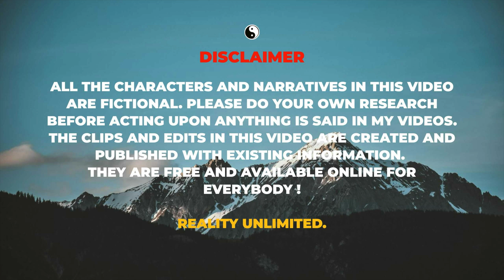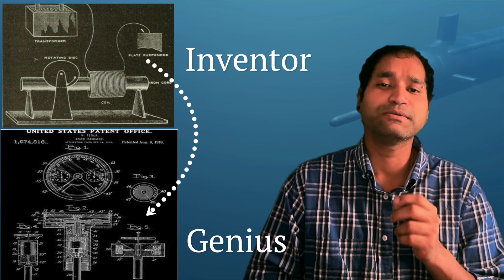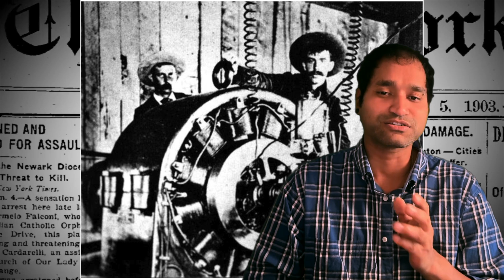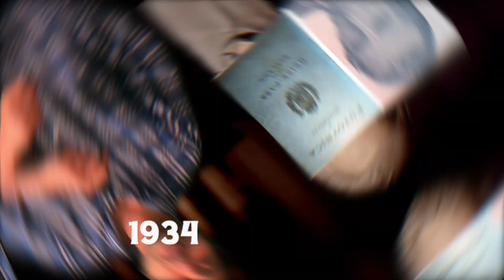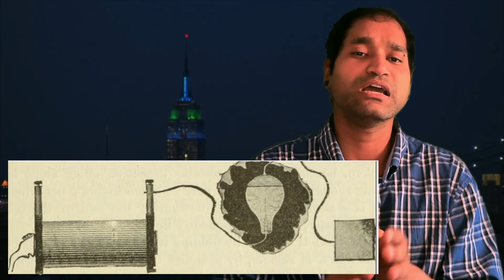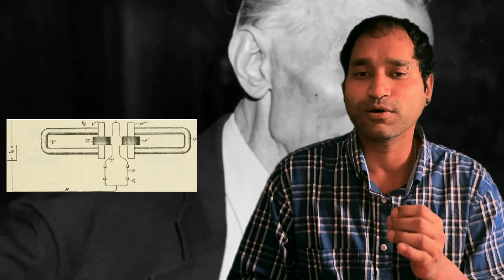Nikola Tesla: The Inventions That Could Have Changed The World | Palla Yadav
Nikola Tesla:
His Inventions That Could Have Changed The World I Palla Yadav
Explore the groundbreaking inventions of Nikola Tesla that could have changed the world in this fascinating video. Learn about the innovative creations of one of history's greatest tech trailblazers and electric pioneers.

Chapter Timings
00:00 - 00:15 - Intro
00:15 - 01:45 - Early life of Nikola Tesla: The birth of a visionary.
01:45 - 03:30 - Revolutionizing electricity: Tesla's development of AC power.
03:30 - 05:10 - Wardenclyffe Tower: Tesla's dream of wireless energy.
05:10 - 07:00 - Tesla's forgotten and groundbreaking inventions.
07:00 - 08:30 - Struggles, rivalries, and financial challenges.
08:30 - 10:00 - Tesla's futuristic ideas: Robotics, wireless communication, and beyond.
10:00 - 11:30 - Decline and the controversy of Tesla's legacy.
11:30 - 12:17 - The lasting impact of Tesla's ideas on modern technology.